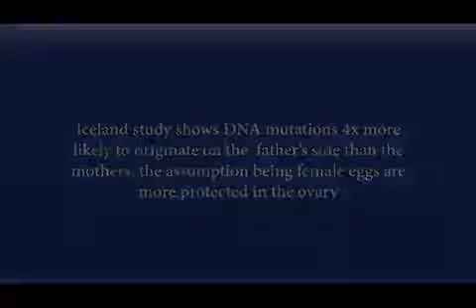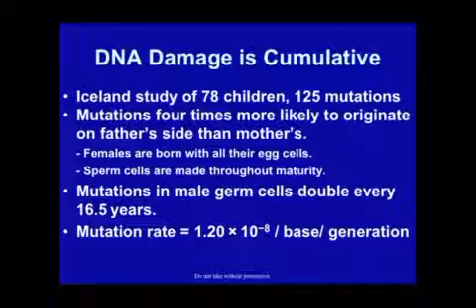Iceland study shows DNA mutations 4x more likely to originate on the fathers side Martin Blank PhD